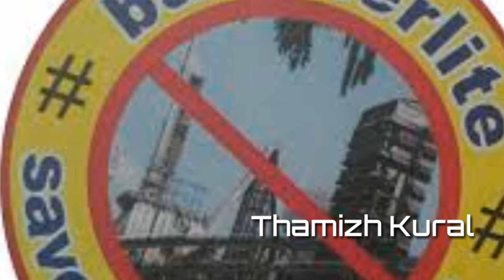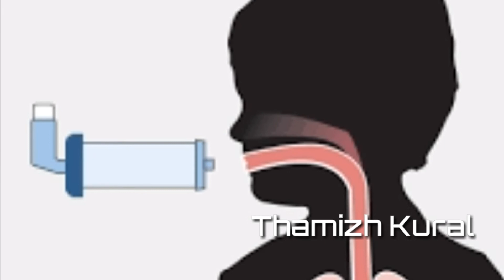Sterlite Problems Explained || Tamil || TalksByAshok